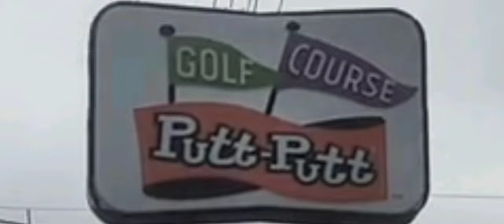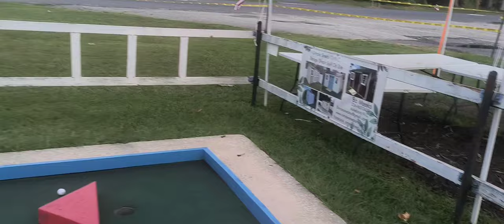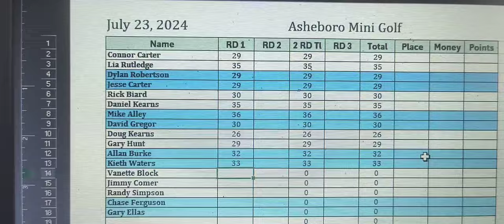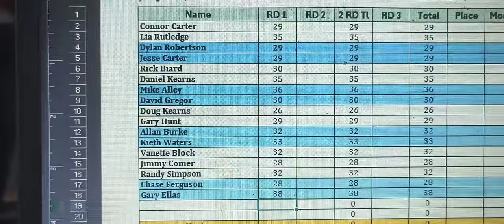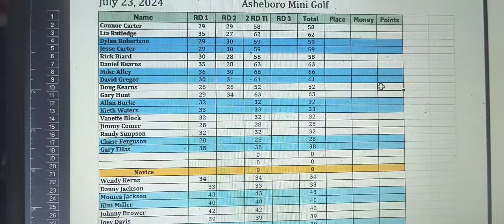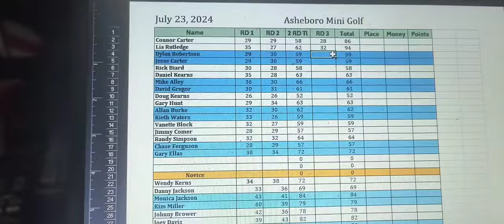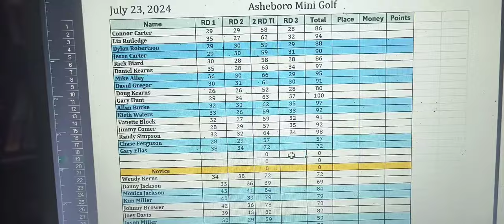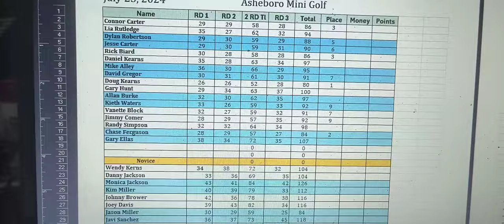PUTT-PUTT LOCAL - ASHEBORO NC (Tuesday, July 23, 2024)